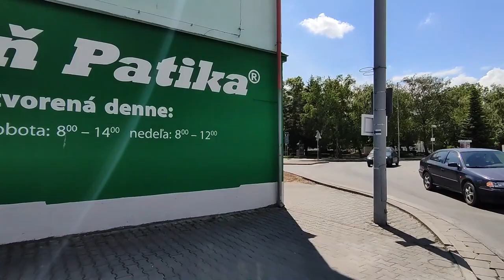City centre of Nagymegyer / Veľký Meder - in HD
Follow me in Nagymegyer / Veľký Meder, where I walk from the Calvinist church through the city centre, checking on the Christian church, then taking a detour around after arriving back at the city centre park. Enjoy!

Time: around 3pm CET
Temperature: 22°C

Camera 1: Xiaomi Mi10T Pro
Gimbal: DJI OSMO OM4

Places seen during this walk
0:00 Öreg utca / Stará ulica
1:12 Református Templom / Kostol Reformovanej kresťanskej cirkvi
5:23 Bartók Béla tér / Námestie Bélu Bartóka
8:31 Szent István / Svätého Štefana
12:08 Szent Miklós templom / Farský kostol sv. Mikuláša
14:54 Diófa utca / Orechová ulica
 20:20 Vadász utca / Poľovnícka ulica

Artist: MARION
Title: High Hopes

Please do not copy, reproduce or distribute any content without my permission.